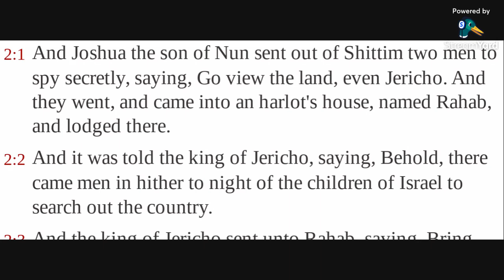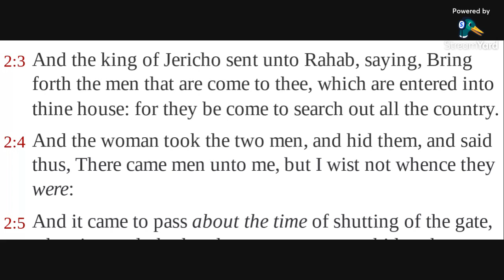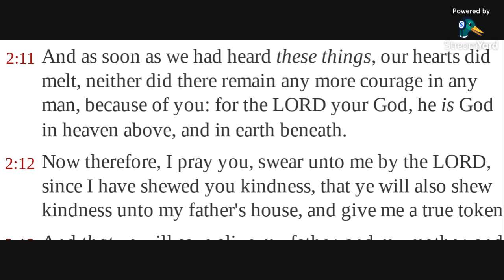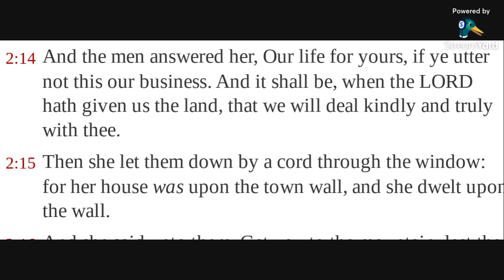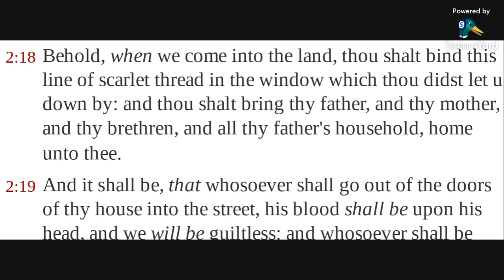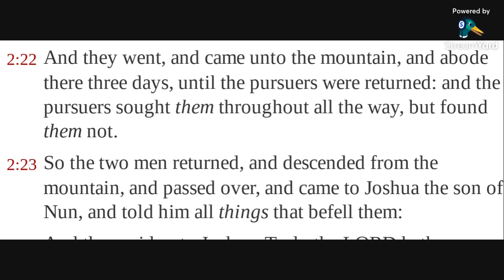Joshua 2 KJV (audio with thext)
Reading Joshua 2 in the KJV Bible.

Allelu-YAH.  Amen.